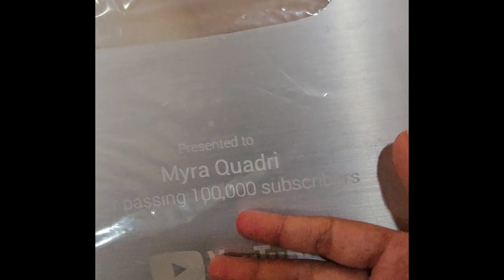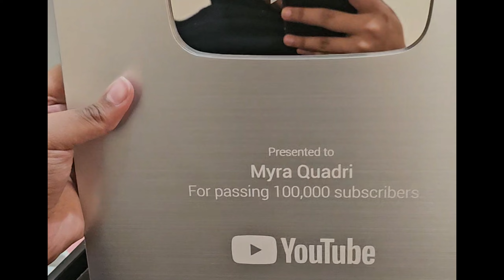YOUTUBE SILVER PLAY-BUTTON UNBOXING!!! | Myra Quadri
Unboxing my silver play button was super exciting! I showed the shiny plaque and talked about how much hard work it took to get here. It felt like a dream come true!

THANKS!